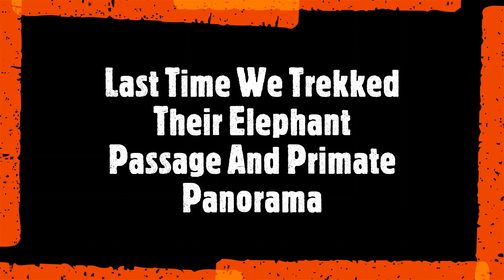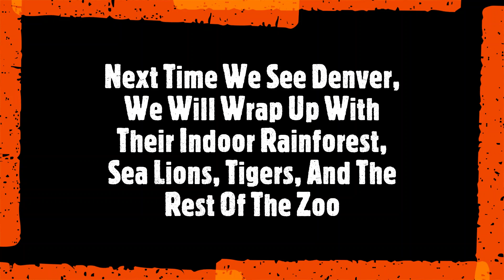Denver Zoo, Part 2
This Covers The Predator Ridge and What Is Technically The African Section of the Denver Zoo. This also features their Rocky Outcroppings for Mountain Goats and Bighorn Sheep.